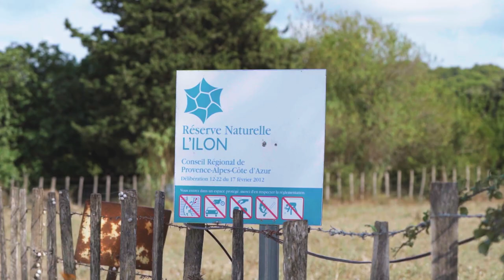Présentation d'A Rocha France, association chrétienne de protection de l'environnement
🎬 Tout savoir sur A Rocha France : découvrez nos convictions, nos actions, nos centres, nos projets en moins de 5 minutes et rejoignez la communauté A Rocha !

👇 Et vous, qu'en pensez-vous ? Avez-vous apprécié cette vidéo ? Nous sommes curieux et à l'écoute de vos commentaires et réactions !

Vidéo financée par le projet CoCliCo - Life de l'Union Européenne LIFE20 NGO4GD FR 0046 CoCliCO